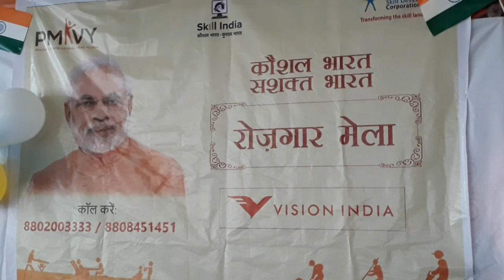लखीसराय में रोजगार मेला का आयोजन,युवाओं को मिला मल्टीनेशनल कंपनी में काम करने का मौका